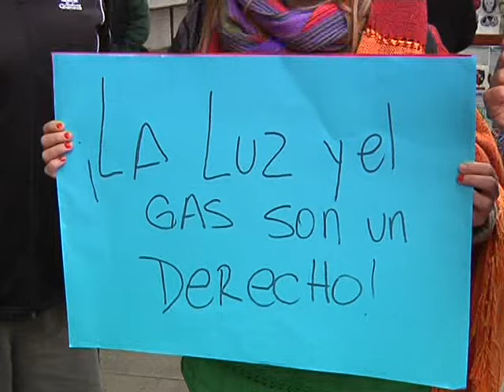12 05 16 MARCHA FRAZADA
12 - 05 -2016. PROTESTAS CONTRA LOS TARIFAZOS EN LA DENOMINADA MARCHA DE LAS FRAZADAS, FUE AYER POR LA TARDE.